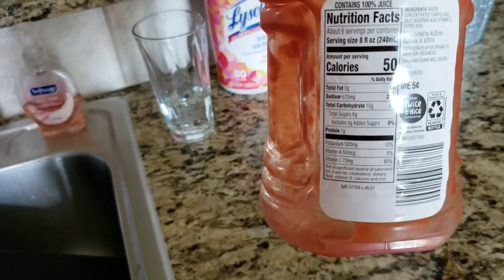ГУГЛ забанил меня ★ Лак для собак ★ Новый Зонт для террасы | VLOG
Howdy🖐, меня зовут Вика. Я родилась в Минске но выросла в Германии в городке Нюрнберг🥨. В США я уже 6ой год а точнее в жарком Техасе🤠.